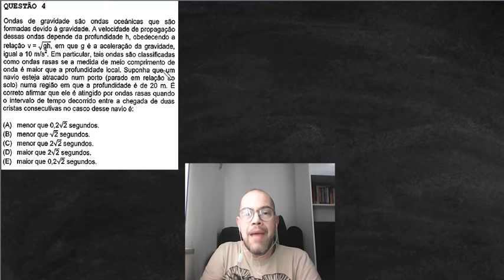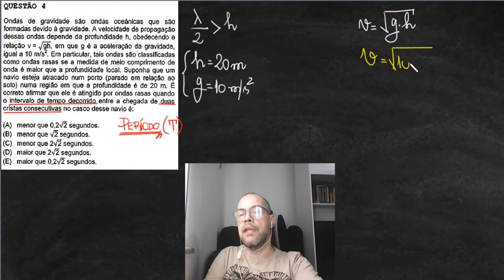Escola Naval 2024 - 04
Escola Naval 2024    Ondas de gravidade são ondas oceânicas que são formadas devido à gravidade. A velocidade de propagação dessas ondas depende da profundidade h, obedecendo a relação ...